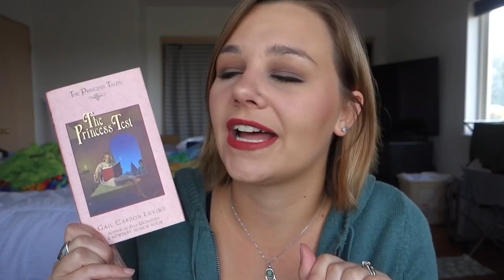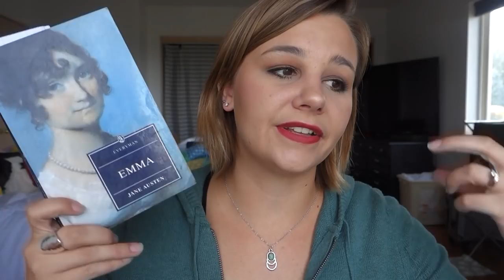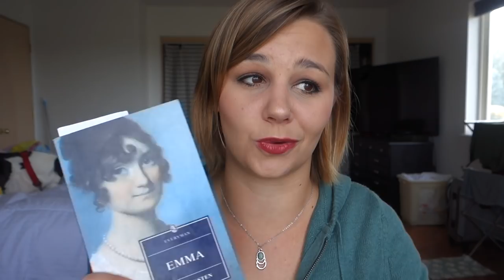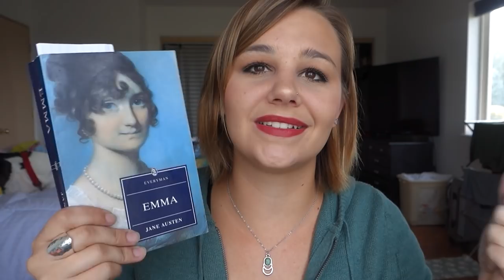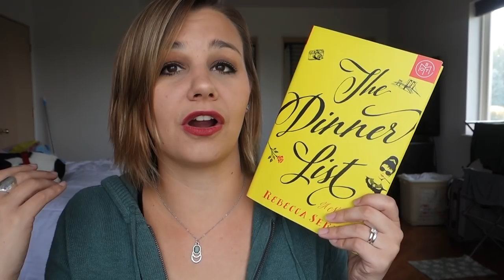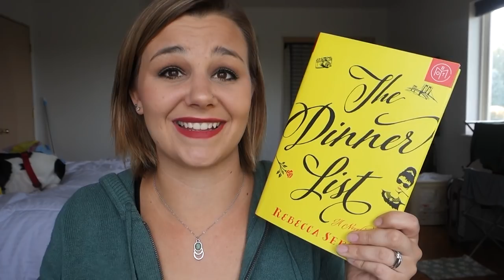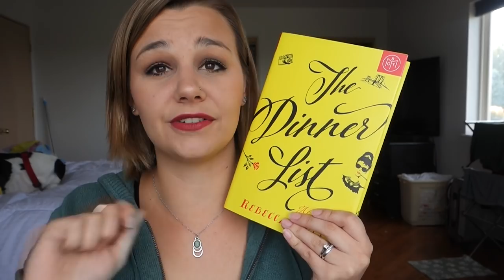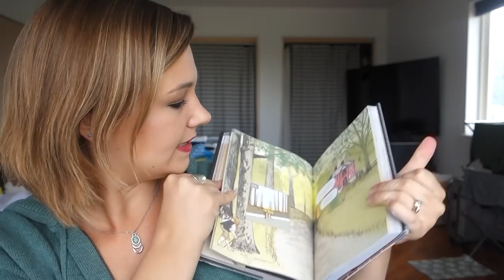The Read Shelf | Reading Wrap-Up | #10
Hey!!! I've finally got back into the swing of reading and have made of up for lost time! What have you read recently?